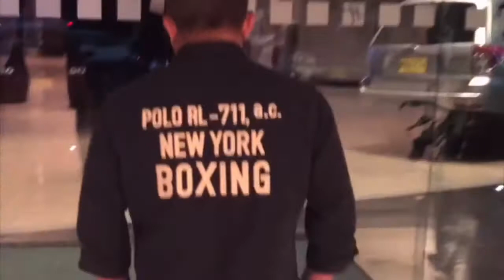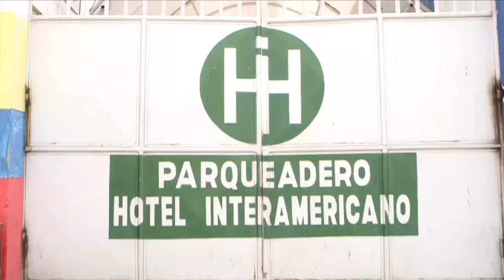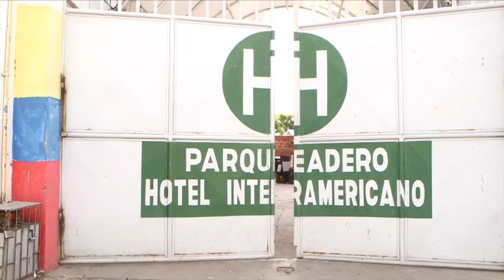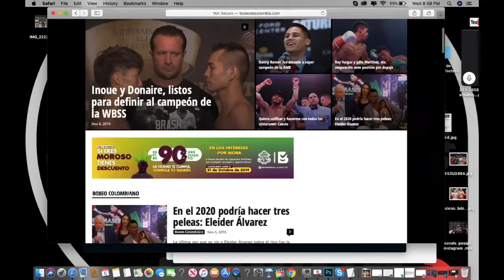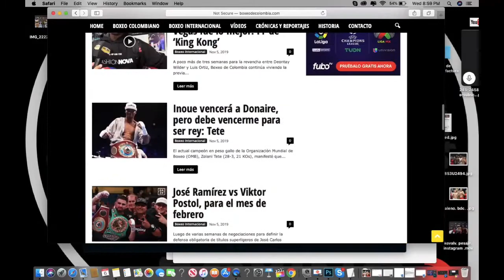@PODCAST@ BDC RADIO PREVIA Naoya Inoue vs Nonito Donaire QUIEN SERA EL REY DE LAS 118 LIBRAS